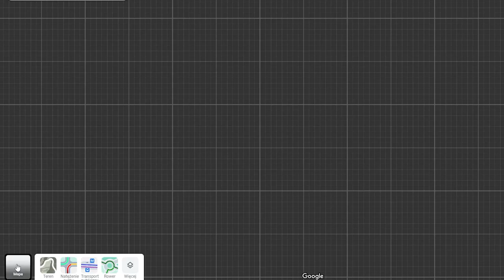Na boso przez Bałtyk - Ryf Mew || Niepodręcznik Oceaniczny odc. 176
Za oknem coraz bliżej zima a tu krótkie wspomnienie cieplejszej pory roku. Dzisiaj przybliżymy Wam mało znaną ale niezwykle uroczą część Zatoki Puckiej - Rybitwią Mieliznę, znaną też jako Mewia Rewa, Rewa Mew lub Ryf Mew. To mielizna o długości 10 kilometrów!

W tym, już 176 odcinku NiepodręcznikaOceanicznego pt. "Na boso przez Bałtyk- Ryf Mew", dr. Paulina Pakszys z @Instytut Oceanologii Pan Opowie właśnie o tym magicznym miejscu na mapie naszej Zatoki Gdańskiej, lecz także niezwykłych ptakach, które znalazły tam swoje miejsce do życia, czyli kormoranach! Zapraszamy!

Za zdjęcia z drona dziękuję prof. Jackowi Bełdowskiemu!

Niepodręcznik Oceaniczny tworzą:
Instytut Oceanologii PAN
Akwarium Gdyńskie
Sopockie Towarzystwo Naukowe